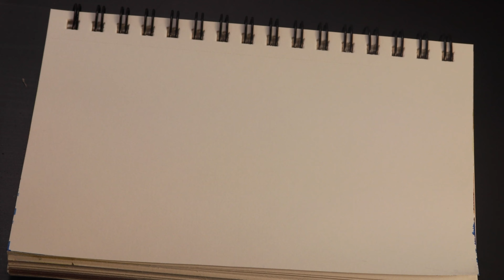Watercolor Landscape 8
Watercolor Landscape